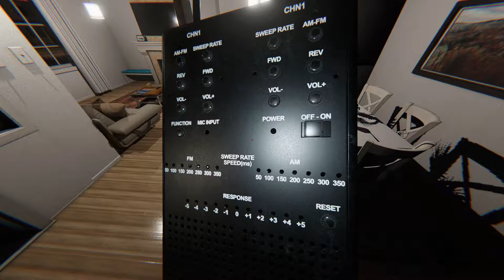Phasmophobia - Getting Caught By The Demon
My Specs:
Model Laptop - ASUS FX506HC
Graphics - NVIDIA® GeForce RTX™ 3050
Screen - 15.6-inch, FHD (1920 x 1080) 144Hz
RAM - 16GB DDR4
Storage - 1TB PCIe® 3.0 NVMe™ M.2 SSD
Mouse - ASUS M5 Optical Gaming Mouse
Headset - Razer Kraken USB
Mouse Mat - Razer Goliathus Speed Soft